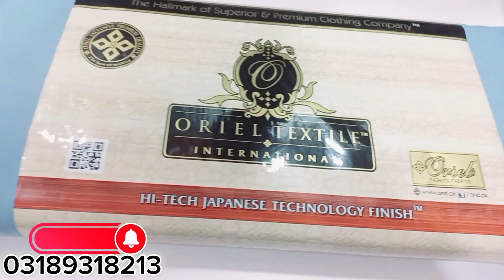Original Brand ORIEL Textile Karachi INTERNATIONAL 💯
‼️ احمد فیبرکس

 سائیں سہیلی روڈ نزد الغازی ہسپتال ہری پور

All Brands Primium Quality FABRICS

BRAND❗️

Grace.

Asco.

Amm tex.

Ahmad fabrics.

Ajam fabrics.

Zain jee.

Gul Ahmad.

Etc.